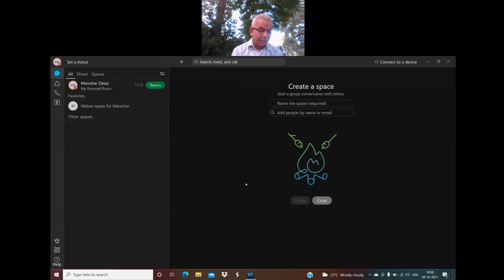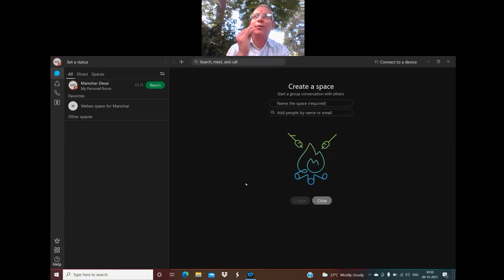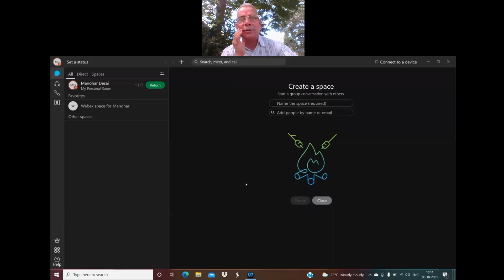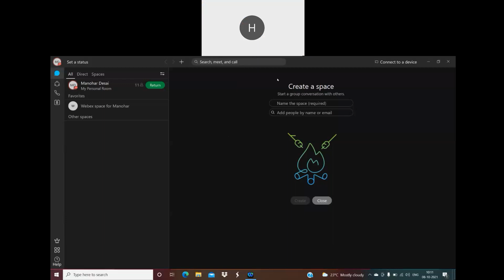CHEMICAL BONDING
STRUCTURE OF METHANE , ETHENE AND ETHYNE
11 CHEM FOR 8 OCT